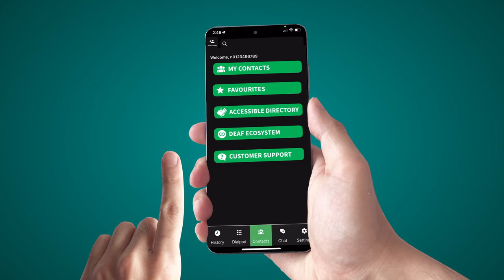Robtech Hosting promotion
Need web hosting or email for your business? Build your website with ROBTEC Hosting, a Deaf-owned business based in Australia.